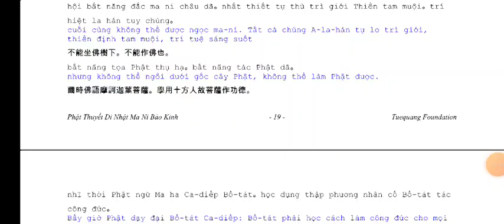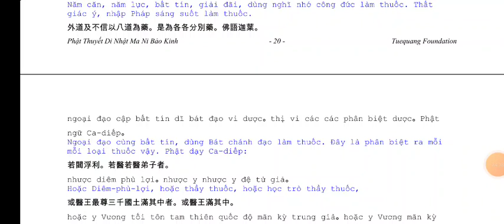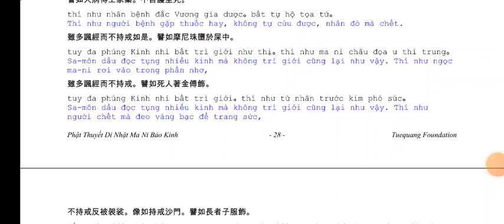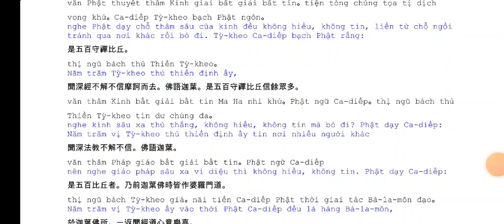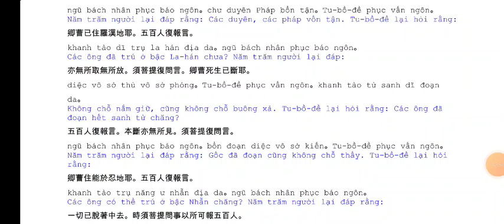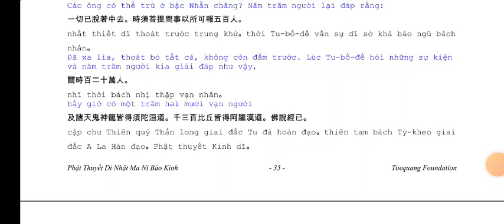PHẬT THUYẾT KINH DI NHẬT MA NI BẢO | kinhphatmedia